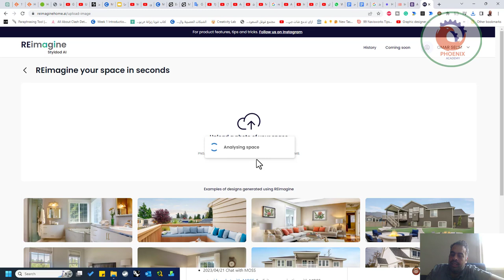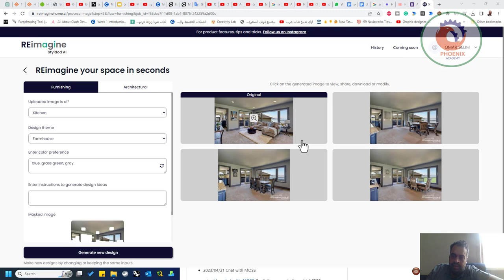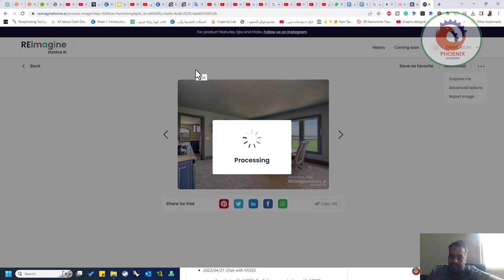reimaginehome ai موقع مفيد للمصممين interior design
❤️ روابط التواصل
✅ انستجرام